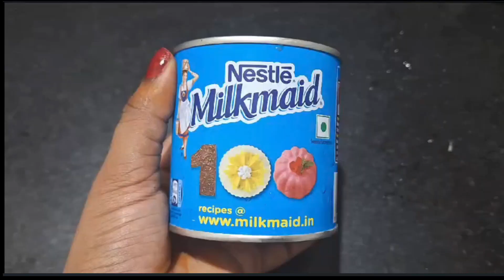How to Make Semiya Kesari | పర్ఫెక్ట్ కొలతలతో సేమియా కేసరి | Semiya Halwa In Telugu By Ragas Recipes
పర్ఫెక్ట్ కొలతలతో సేమియా కేసరి
Welcome to Ragas Recipes! In this video, we will show you how to make the perfect Semiya Kesari with step-by-step instructions. This delicious sweet dish, also known as Semiya Halwa, is made with vermicelli and a combination of Dry fruits.Join us as we guide you through the process of creating this mouthwatering dessert in just 5 minutes.